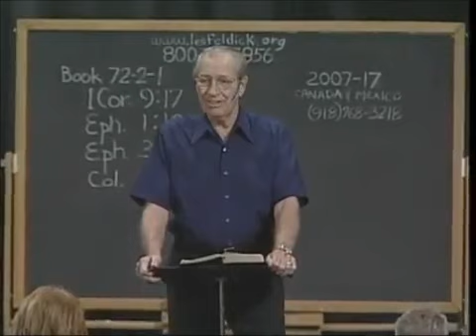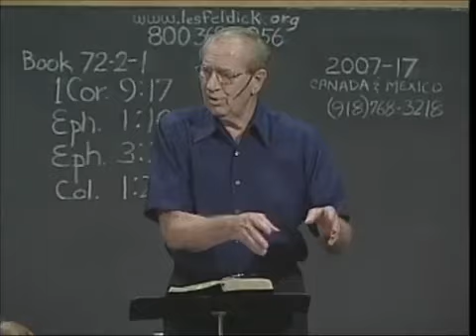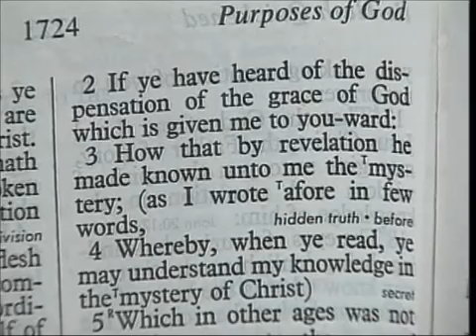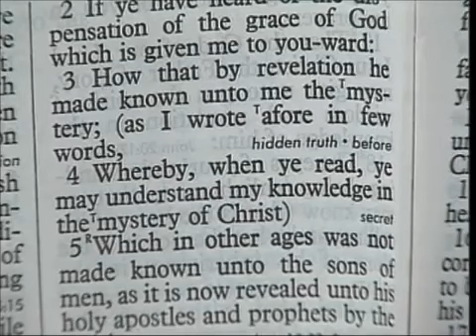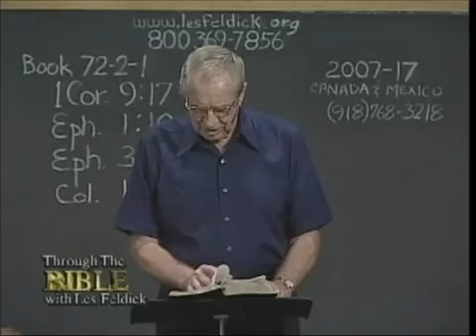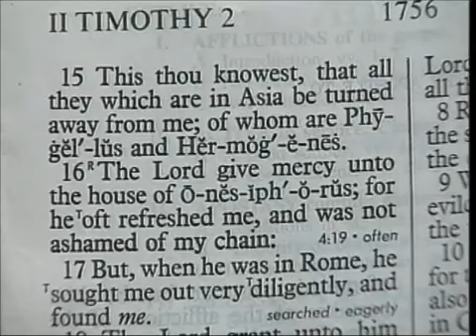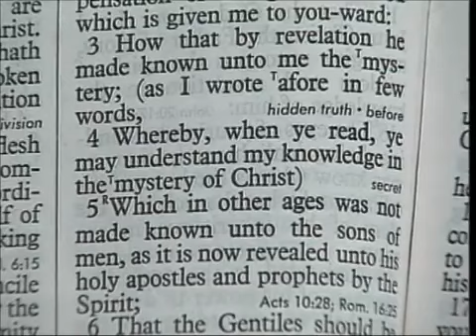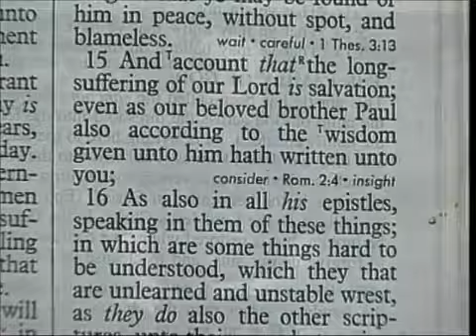Les Feldick Book 72, Lesson 2, Segment 1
The Big Picture: Pre-Tribulation Rapture (continued ...) I Cor 9:17; Eph 1:10; Eph 3:2; Col 1:25